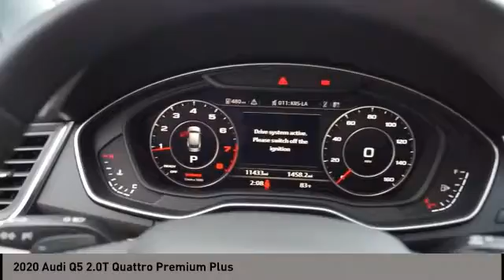2020 Audi Q5 San Antonio TX 00MP7914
2020 Audi Q5 2.0T Quattro Premium Plus

Audi Dominion
 21105 IH 10